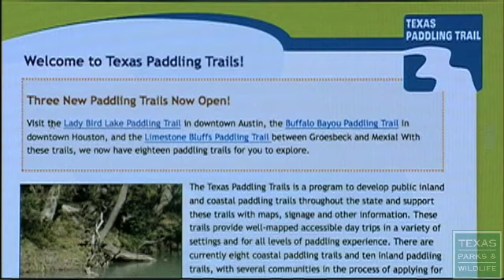Lady Bird Lake Paddling Trail Opens in Austin, Texas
The newest Texas paddling trail opens on Lady Bird Lake in downtown Austin. Maps and lakeside boat rentals make it easy to hit the water in the heart of Austin. Paddle to popular local sites such as Zilker Park, Barton Springs Pool and the Congress Avenue bridge bats. For more information on this and other paddling trails,